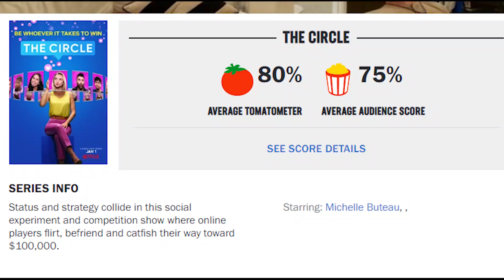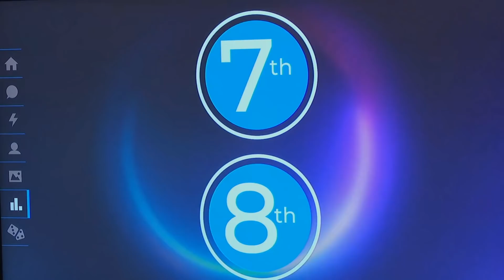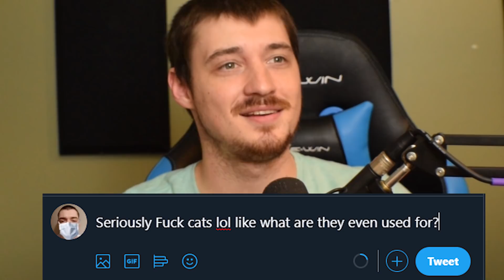Netflix's Awful Reality Show | The Circle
music in the video: Burback - seeing your name makes me happy